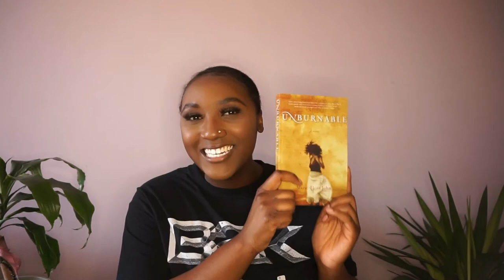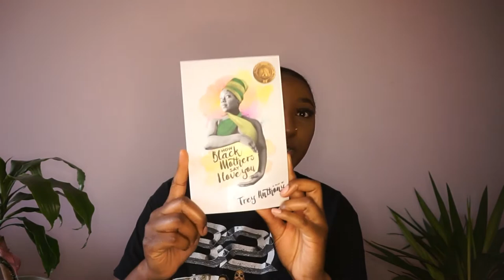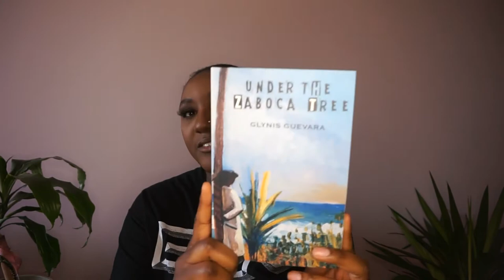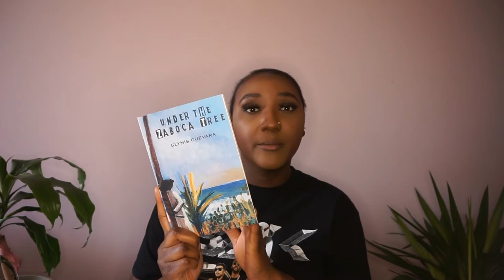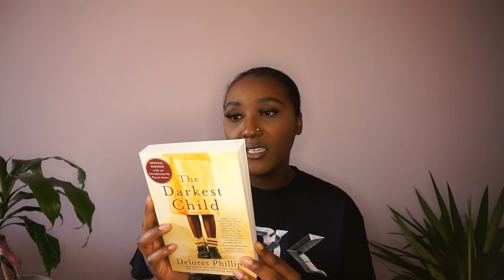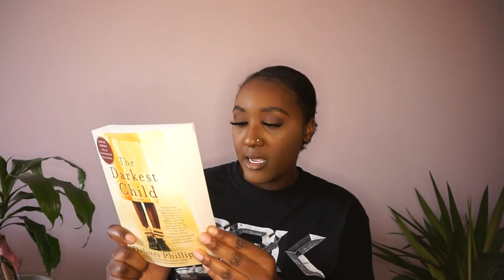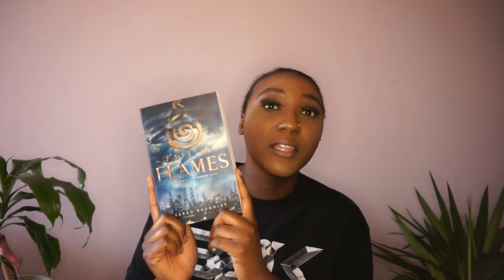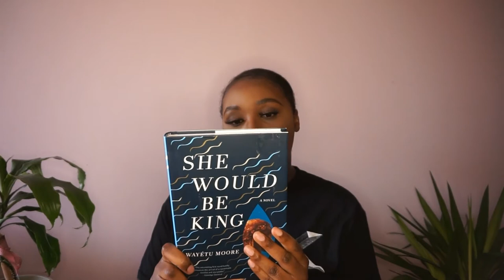Black-owned Book Store Book Haul | Nite Views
Book Store: IG/@Notability_

Book 1: Other Side of the Game by Amanda Parris

2. Unburnable by Marie-Elena John

3. How Black Mothers Say I Love You by Trey Anthony

4. In West Mills by De'Shawn Charles Winslow

5. Under the Zaboca Tree by Glynis Guevara

6. The Darkest Child by Delores Phillips

7. Fate of Flames by Sarah Raughley

8. She Would Be King by Wayetu Moore